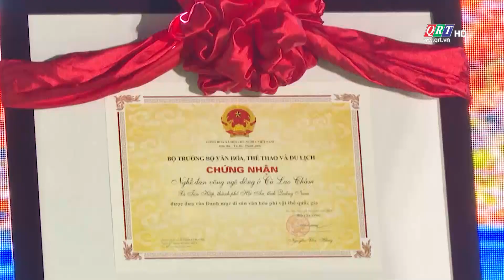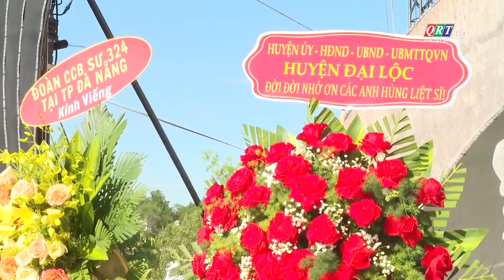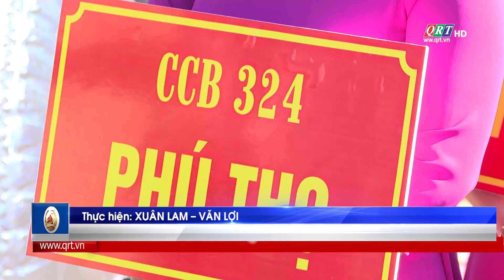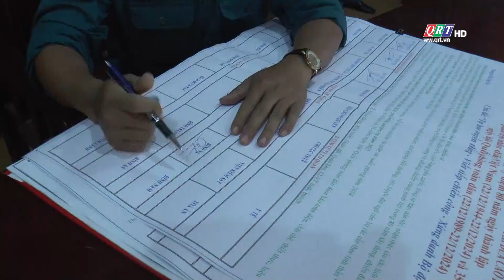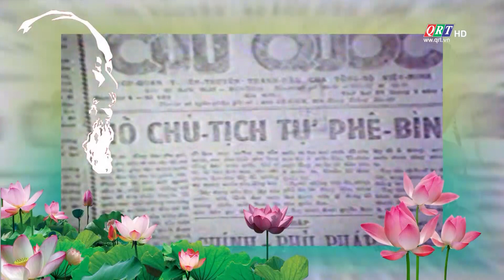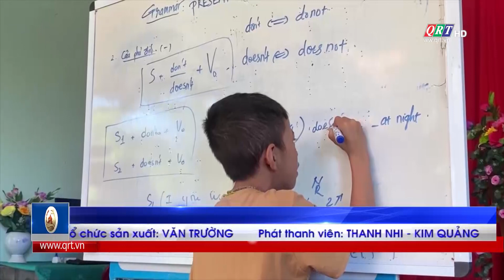Thời sự tối | 07-08-2024 | QRT